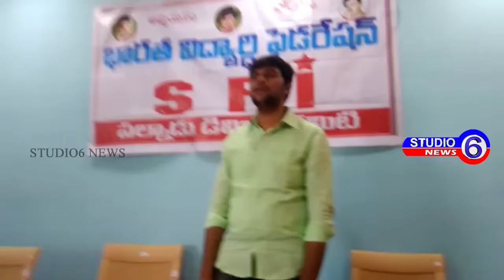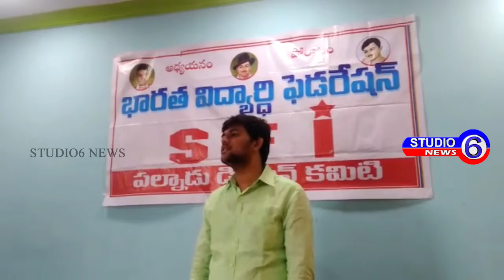ఎస్ ఎఫ్ ఐ నూతన కమిటీ ఏర్పాటు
గుంటూరు జిల్లా పిడుగురాళ్ళ పట్టణంలోని స్థానిక సీ పీ ఎం కార్యాలయంలో ఎస్ ఎఫ్ ఐ నూతన కమిటీ ఏర్పాటు చేసారు.